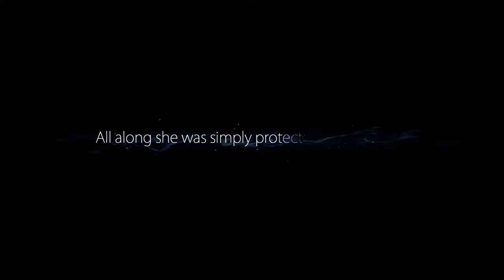Run for Fun - Ori And The Blind Forest - Part 4/6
Here is part 4 of 6 Parts in total of my Run for Fun (because I don't feel good enough to call it a serious speedrun) of ORI AND THE BLIND FOREST by Moon Studios

My Conditions for this Playthrough:
- Collect 100% of all collectibles including Spirit Light Containers etc. (Spoiler Alert... I failed because I missed two Spirit Light Containers in the Ginso Tree so yeah whatever)
 - Do it as fast as I can
 - Upgrade everything in the Ability Tree
 - No Glitches
 - Skip Cutscenes if possible

Contains some Spoiler, so... SPOILER ALERT!

Remarks:
Ori and the Blind Forest (c) Moon Studios and Microsoft Studios.
Available for Steam and XBox One.